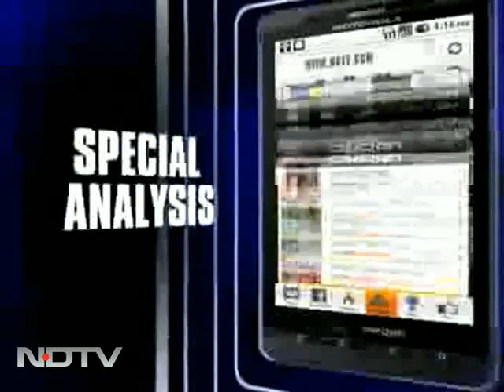Shahid's exes excuse themselves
All of Shahid Kapoor's rumoured ex-girlfriends, right from Vidya Balan to Priyanka Chopra, were conspicuous by their absence at the premiere of his new film, Mausam. However, his current flame Bipasha Basu was there to support her beau.